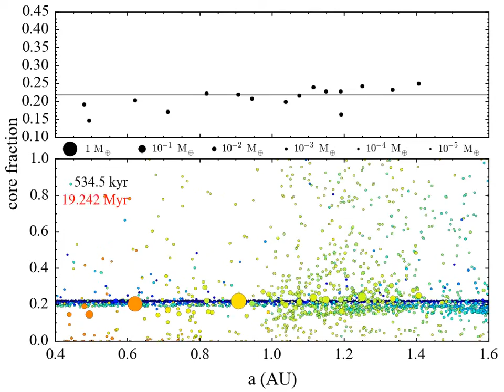Grand Tack with Fragmentation (f7a acfGT)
Evolution of the core fractions of planetesimals and embryos during a Grand Tack simulation. The upper panel shows embryos only.

Reference:
Compositional Evolution during Rocky Planet Accretion
Carter, P. J., Z. M. Leinhardt, T. Elliott, M. J. Walter, S. T. Stewart. Astrophysical Journal 813, 72 (17pp). doi:10.1088/0004-637X/813/1/72, 2015.

sarahtstewart.net